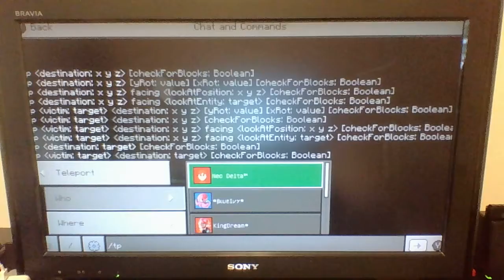Minecraft series season 2 episode 12 exploring the sea temple